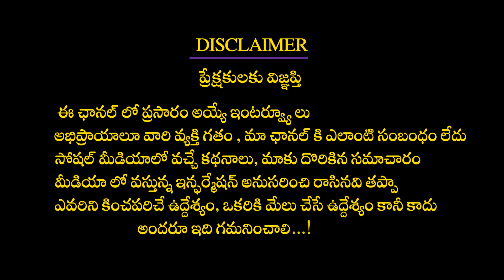Pradeep Joshi about Marwaris Success Secrets || మార్వాడీస్ అంత సక్సెస్ అవ్వడానికి కారణం ఏంటి?